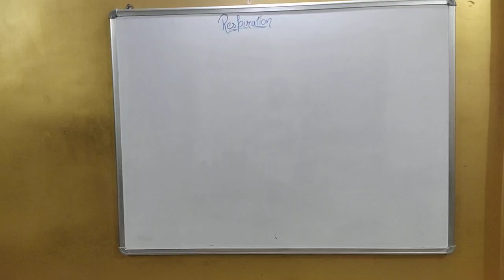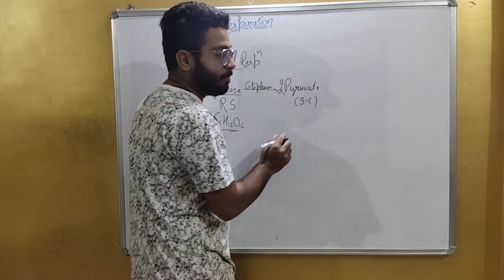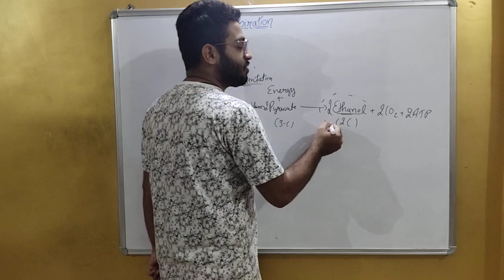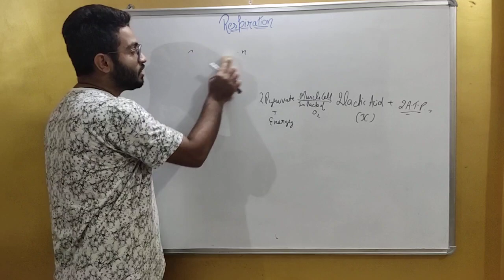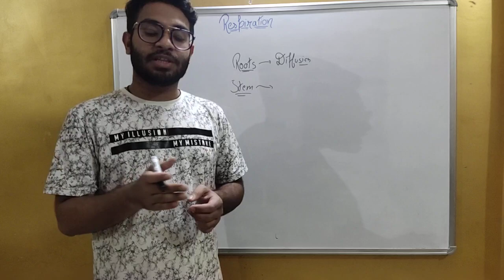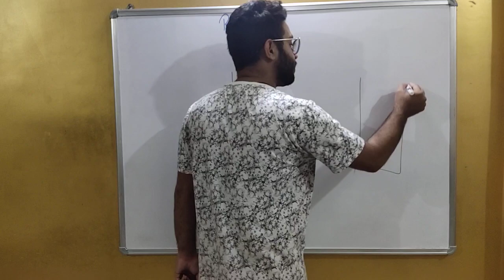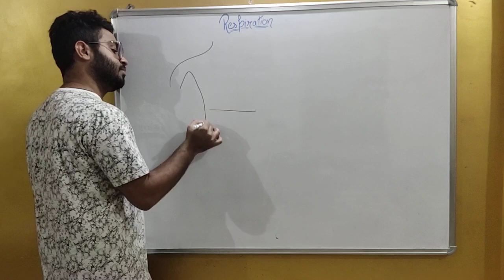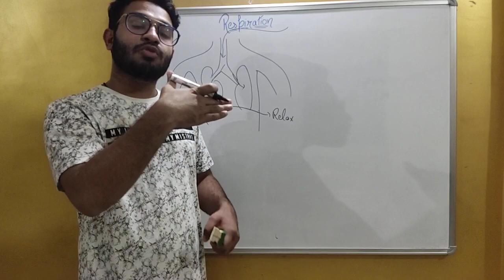LIFE PROCESS PART 3 , RESPIRATION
life processes: Respiration, for class 10th